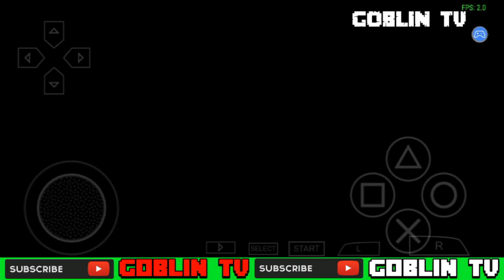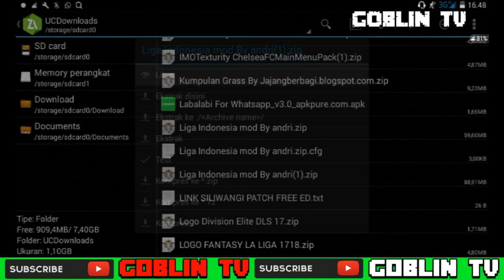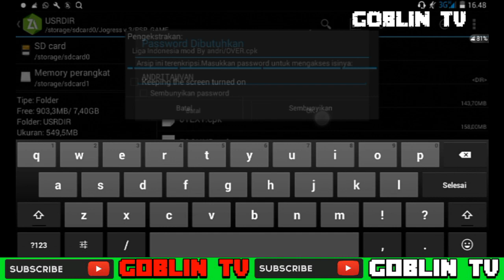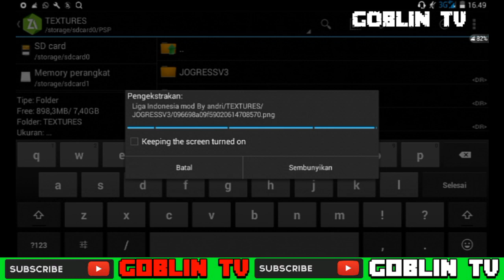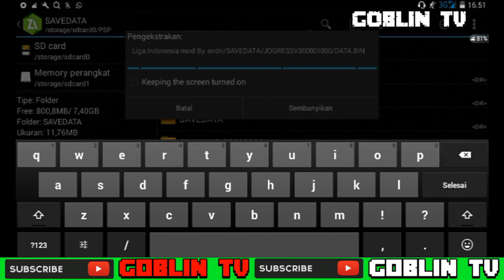New Textures JOGRESS V3poin5 {V3.5} Mod Liga Indonesia + Savedata terbaru 2018 | Goblin tv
Berjumpa Lagi di channel GOBLINTV kali ini saya akan memberikan  ( " New Texture HD liga indonesia Jogress v3.5 " )

Supaya Work di hp nya, silahkan tonton video dari awal Sampai Akhir ya

Bagi yang mau Texture Jogress v3.5 mod liga indo nya link download sudah saya Siapkan di bawah ini!!
➡Link Texture Jogress V3.5 mod liga indonesia
➡PW : ANDRITAMVAN

{BANGSA YANG KUAT ADALAH BANGSA YG SUBSCRABE CHANNEL KU WKWKWKWK}

➡Fiture Texture:
New gloves
new boots
New skin tatto
New GBK
New GBLA
New Gelora bung tomo
New kits
New Minikits
Dan masih banyak lagi

⏪Playlist Channel Goblin tv⏩